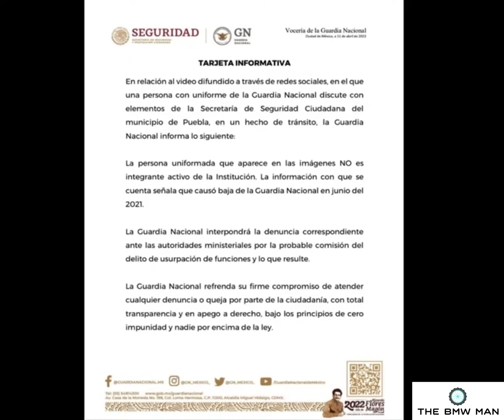Metro de CDMX tendrá más GN que muchos estados